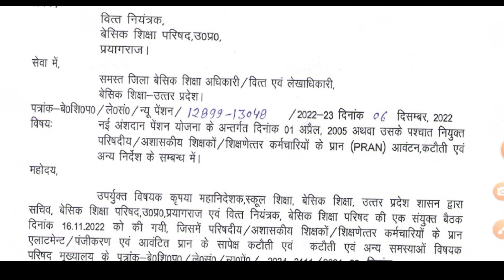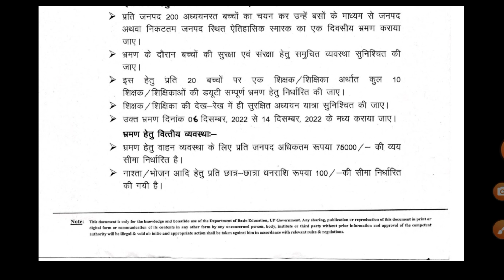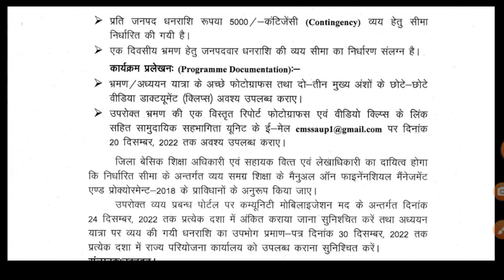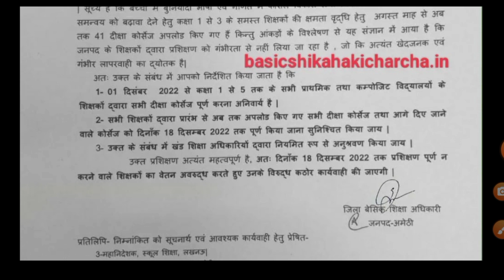09 December 2022 बेसिक शिक्षा विभाग ब्रेकिंग न्यूज